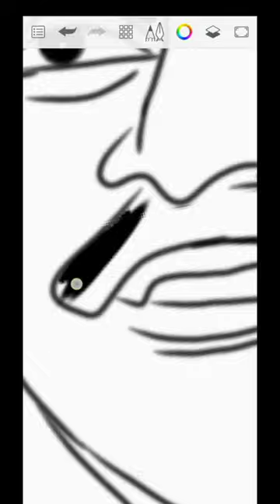vijaykanth illustrate art in Auto desk pencil sketch .......